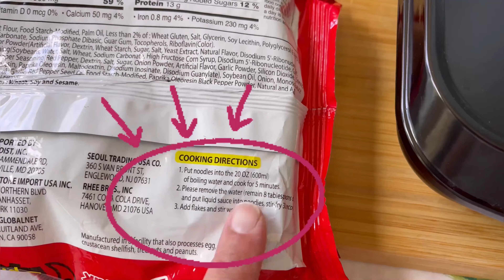Samyang: 2x spicy tongue-tingling red hot chicken flavor stir-fried ramen// artificial spicy chicken